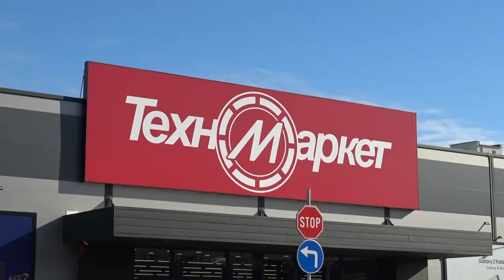Най-големият ритейл парк в Пловдив отвори врати